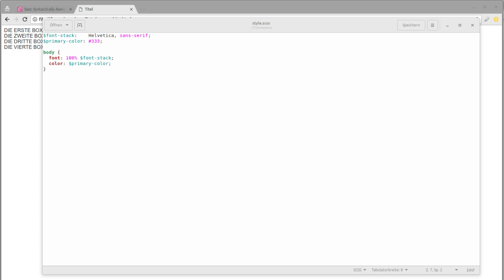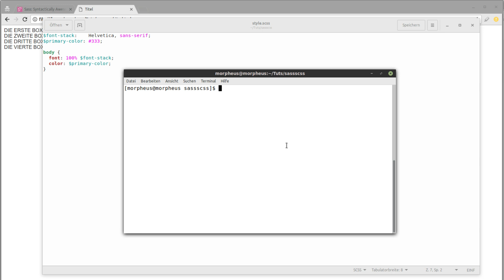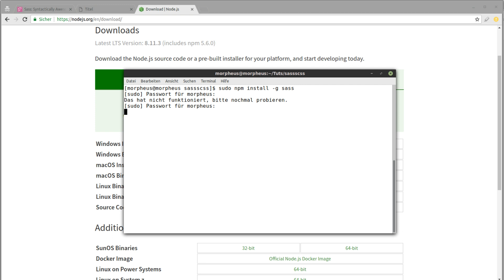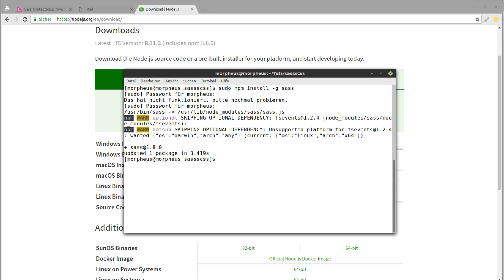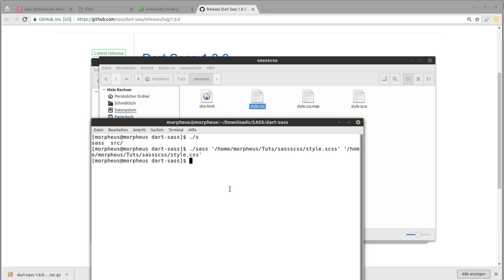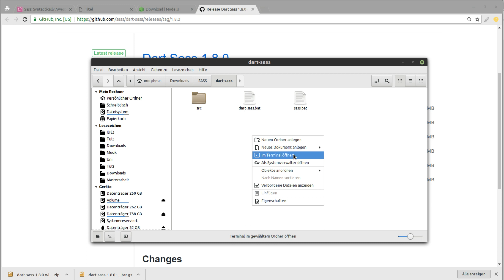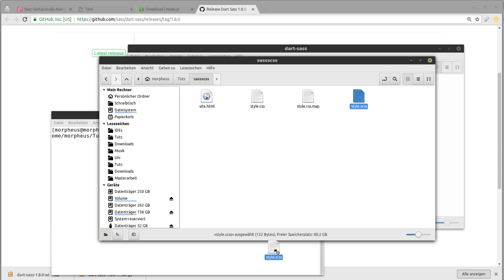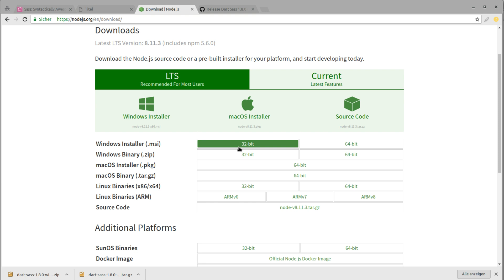SCSS und SASS Tutorial #2 - Installation unter MacOS, Linux und Windows